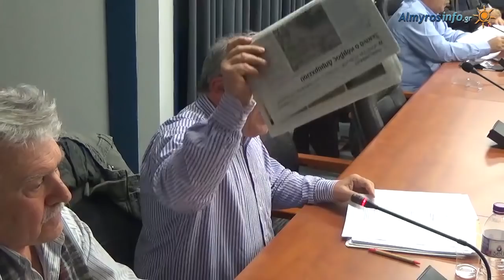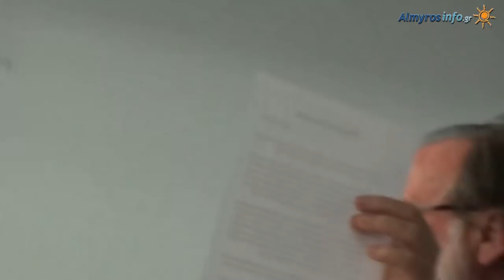Την επαναλειτουργία του ΓΕΛ Αλμυρού αποφάσισε το Δημοτικό Συμβούλιο Αλμυρού